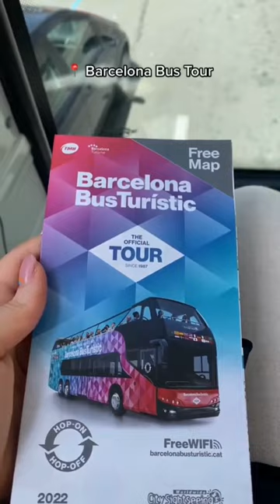City Tok 17 Barcelona Spain ⭐ | Exotic Cities, Landscapes & Top Destinations in the World 🇪🇸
✈ Explore and Travel to Bacelona City and the best places and spots , through Tik Tok Clips & videos  😎